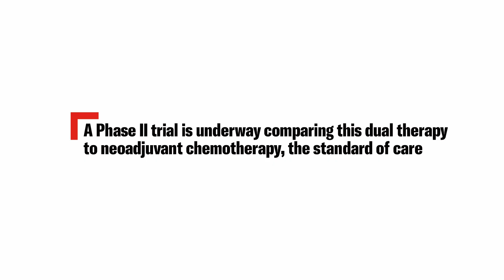Dr. Nasser Altorki: Neoadjuvant immunotherapy and radiation boosts response in NSCLC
Nasser Altorki, MD, chief of thoracic surgery at NewYork-Presbyterian and Weill Cornell Medicine, shares the results of a first-of-its-kind study evaluating low-dose radiation combined with immunotherapy for neoadjuvant treatment of non-small cell lung cancer (NSCLC) tumors. The dual-therapy treatment of durvalumab in combination with stereotactic body radiation was almost twice as effective at tumor killing compared to durvalumab alone.